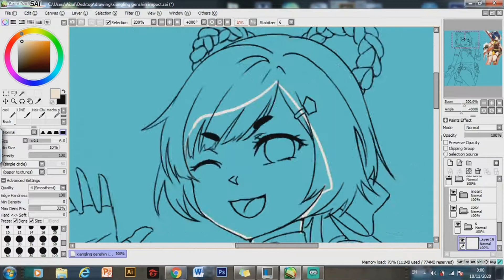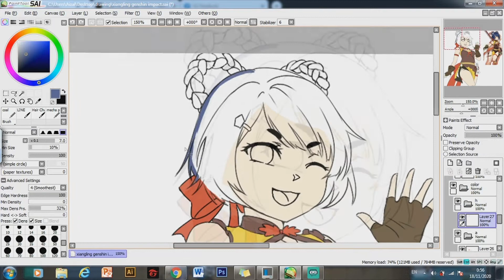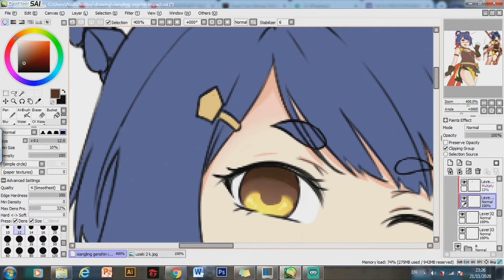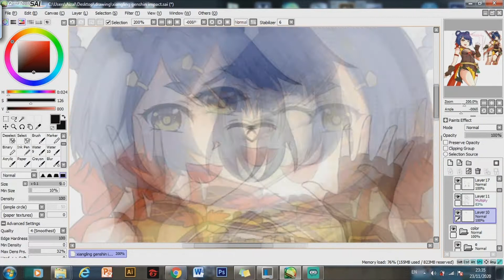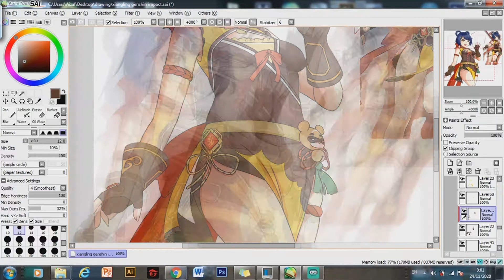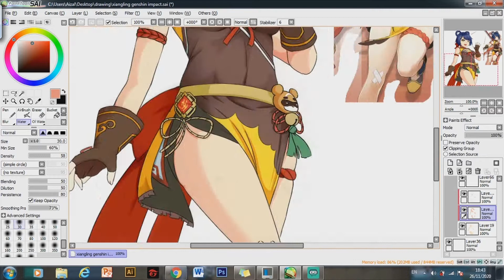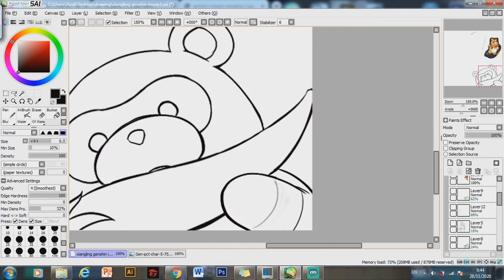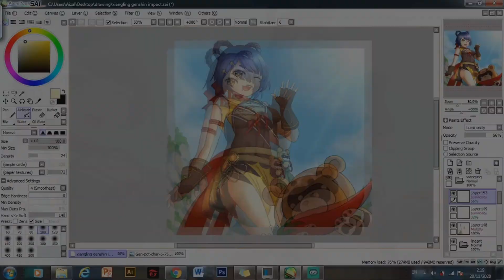【Speedpaint】Xiangling - Genshin Impact (香菱)原神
Hey guys~ A new speedpaint for this month!!! 1st I'm really sorry cause I forgot to post last month speedpaint... hehe
Also if you this speedpaint her size canvas pretty small btw and that one of the mistake that I totally forgot when I draw her (TwT )

Here Xingling from Genshin Impact! She one of my favourite character from Genshin Impact but she not my main dps character cause recently I got klee so I rarely use her... but put her with another team for her so dont worry d(=w= )

Original time: 9h (5 days)
Character: Xinagling from Genshin Impact

(S.O.C.I.A.L)

\( ^w^ )/

Tablet XP-Pen Deco 01
Recording: Open Broadcaster Software
Video editing and post-processing: Sony Vegas Pro 12

Liyue theme